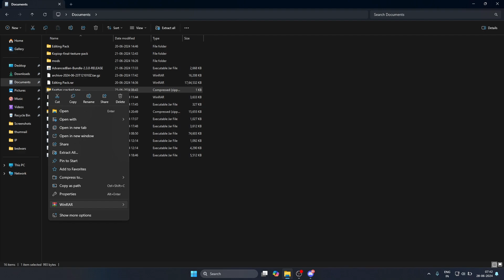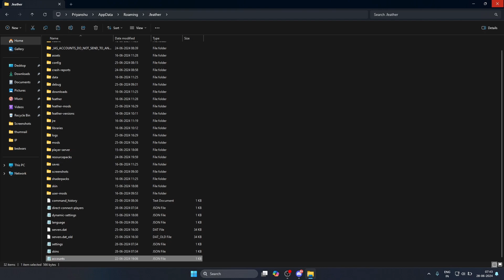How To Play In Feather Client For FREE 100% Working *Permanent !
In this video, How To Play In Feather Client For FREE 100% Working *Permanent !

about me

About me 👇👇
hi guys my name priyanshu and guys i am play every games all game sugest in my comments

releted queries
how to get feather account for free
how to get free minecraft premium account for feather client
feather client for free *permanent
feather client account login problem
How You Can Play Feather Client For Free Permenent